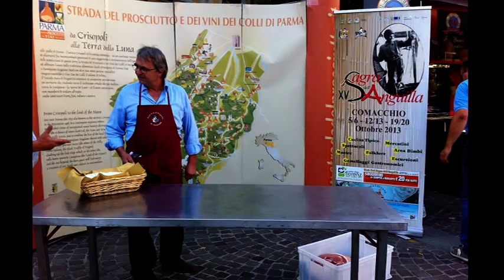21 e 22 SETTEMBRE 2013 GEMELLAGGIO COMACCHIO E PARMA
A suggellare questo insolito gemellaggio, che nasce dal connubio fra il prosciutto di Parma e il sale dei Longobardi, è stata la stretta di mano fra i due sindaci Federico Pizzarotti di Parma e Marco Fabbri di Comacchio, davanti allo stand delle anguille allestito dalla città del delta del Po.
I primi cittadini erano accompagnati dagli assessori al turismo Cristiano Casa e Sergio Provasi